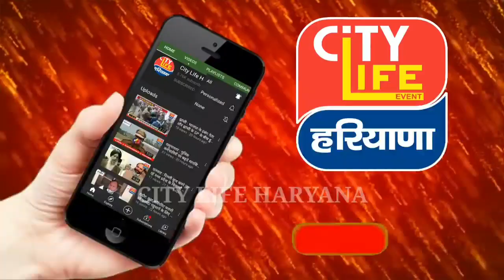यमुनानगर : पहाड़ों पर हो रही बरसात से पथराला नदी उफान पर – बाढ़ के पानी से कई गांव जलमग्न